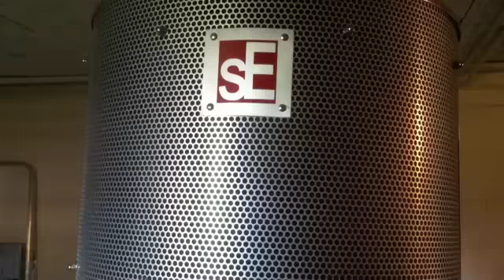Je suis Diva #1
Je suis Diva ... et vous ?
Comme un aguichement, voici un aperçu du prochain album de Lady Arlette, "Je suis Diva", à paraître en février 2013. Avec Nathalie Beauval en Prima Donna !